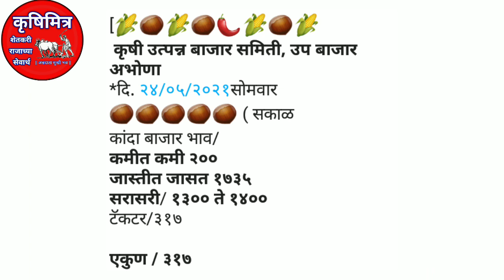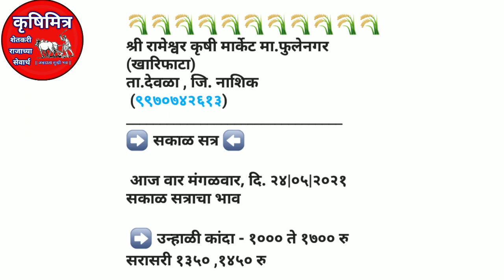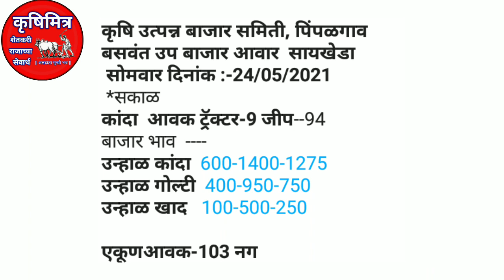24.5.2021पिंपळगाव बसवंत, अभोना, फुलेनगर, सायखेडा कांदा बाजारभाव|kanda bajarbhav today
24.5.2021पिंपळगाव बसवंत, अभोना, फुलेनगर, सायखेडा कांदा बाजारभाव|kanda bajarbhav today|कांदा बाजारभाव

Kanda bajar bhav today , kanda_bajar_today , Kanda bajar bhav ,Kanda bhav ajacha , market bhav today ,Kanda bhav today , Kanda market bhav, ajacha Kanda bajar

Kanda bajar bhav Nashik ,today onion market rate Maharashtra , Kanda bajar bhav Maharashtra ,pyaj bhav today ,krushimitra kanda bhav today ,krushimitra ,  kanda bhav ,कृषीमित्र,कांदा बाजार भाव , कांदा बाजार भाव आजचे ,नाशिक जिल्ह्यातील कांदा बाजार भाव ,कांदा बाजार भाव आजचा , नाशिक जिल्ह्यातील आजचे कांदा बाजार भाव , प्याज का भाव आज का , आजचे कांदा बाजार भाव महाराष्ट्र ,कांदा बाजार भाव नाशिक माझा कृषिमित्र कांदा बाजार भाव ,आजचे कांदा बाजार भाव महाराष्ट्र , कृषिमित्र चैनल ,कृषीमित्र यूट्यूब चैनल , महाराष्ट्रातील मुख्य बाजार समितीचे कांदा भाव ,कांदा भाव आजचे , प्याज बाजार भाव , प्याज का भाव आज का ,